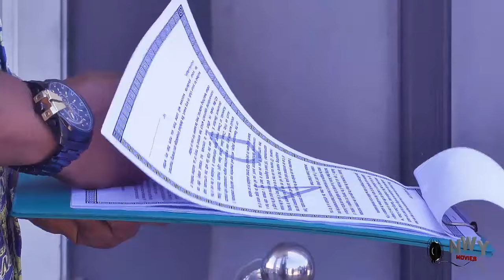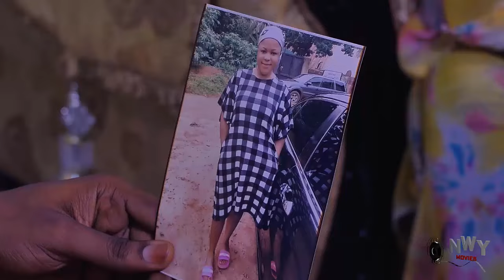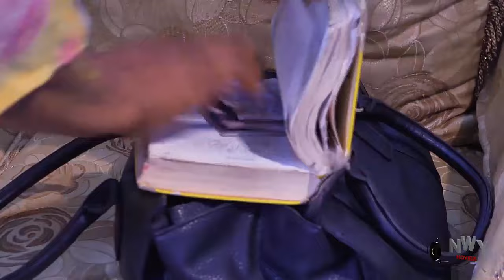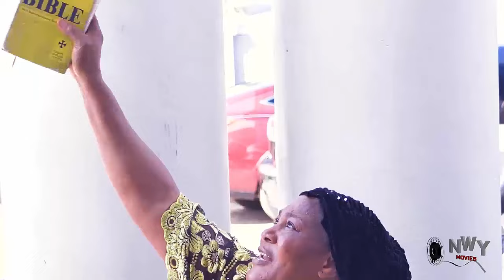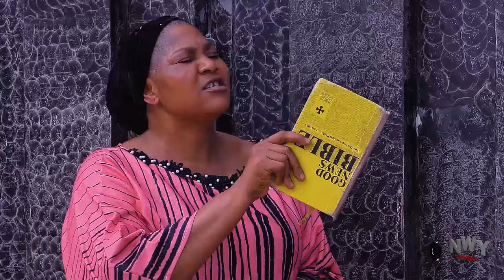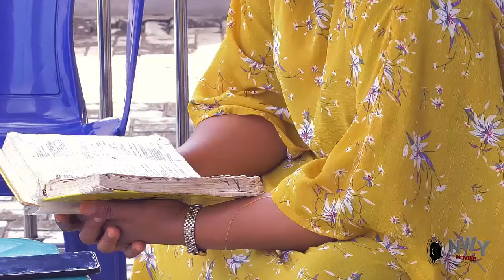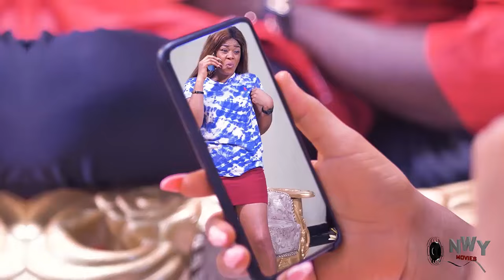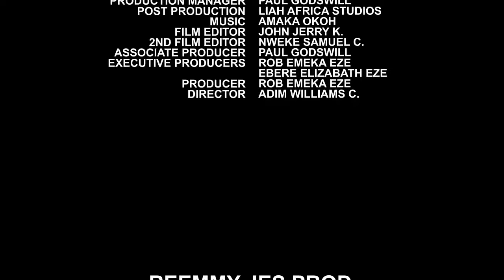GREY LOVE COMPLETE MOVIE(Trending New Movie) FREDERICK LEONARD & PEGGY OVIRE 2021 LATEST MOVIE